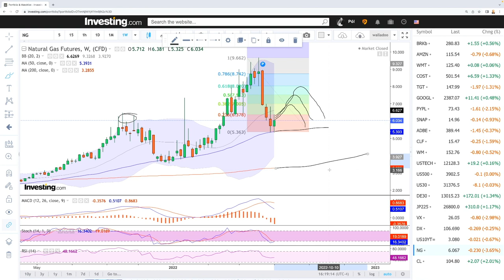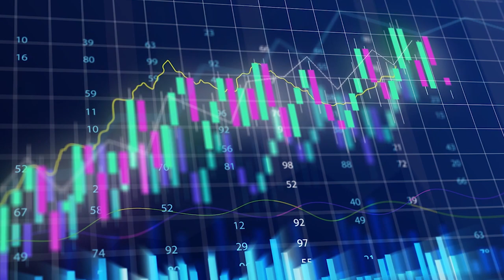Weekly technical analysis WTI Oil and Natural Gas for July 11, 2022